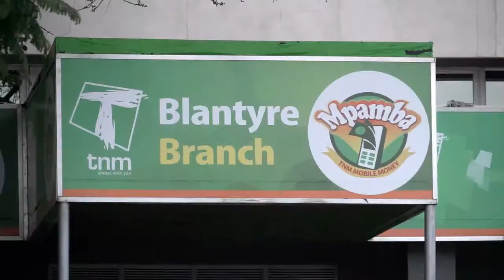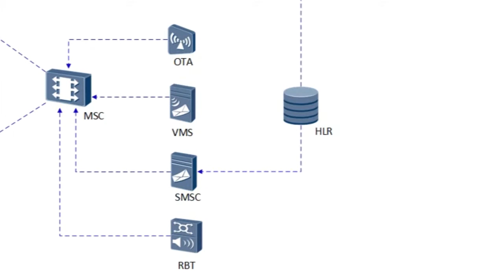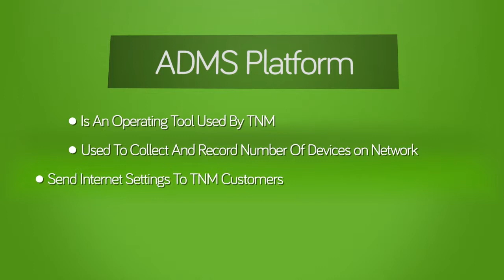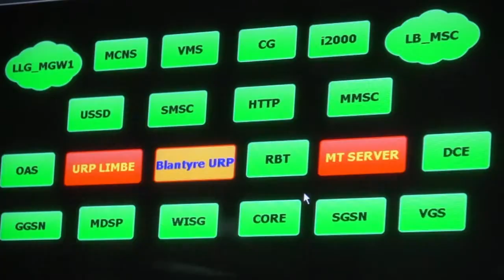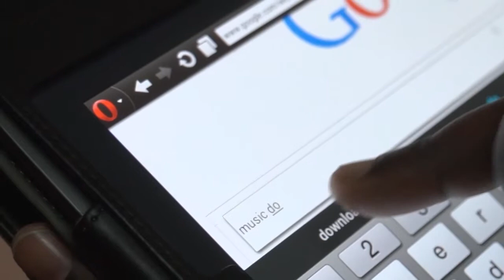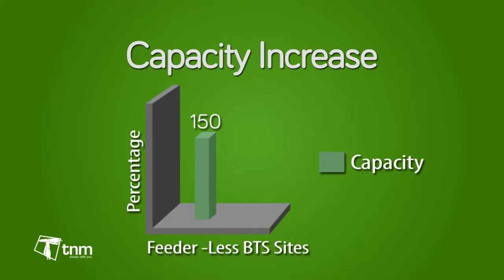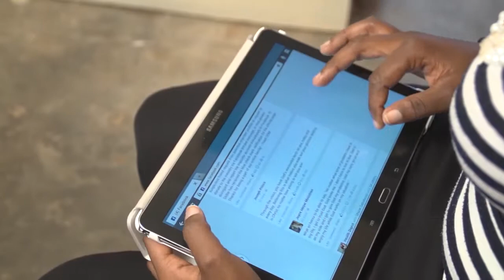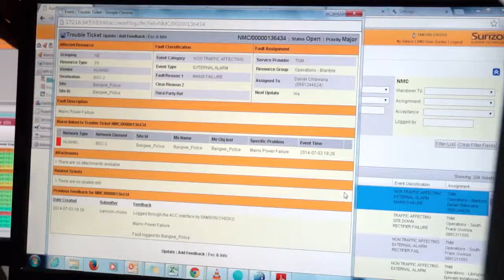TNM Documentary Dec 2015 Final Youtube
TNM Network Technology advancement documentary